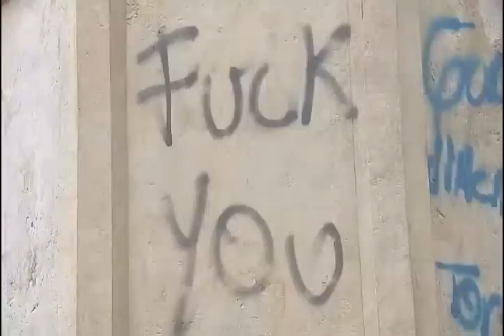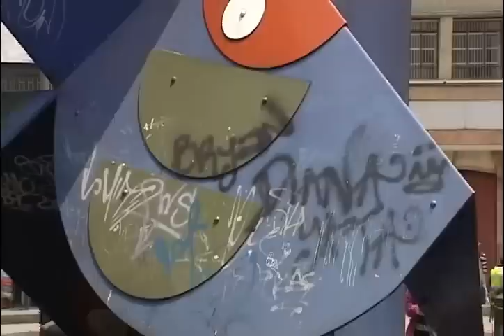Nota de Monumentos en Noticias RCN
Con el cuidado de nuestro patrimonio cultural contribuimos al Plan de Revitalización del Centro Tradicional "El Centro es tu Casa".
En solo segundos, algunos habitantes de la ciudad de Bogotá, causan daños a su patrimonio cultural mueble -- inmueble (monumentos en espacio público). Esta situación genera para la ciudad altos costos en su mantenimiento y días de trabajo. Más detalles en la siguiente nota de RCN Noticias.